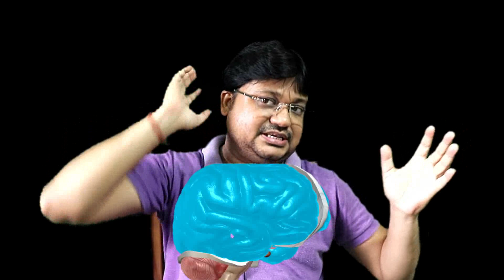CEREBRUM - EXTERNAL FEATURES (An educational video)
It is the first & most developed part of the brain. It makes 2/3 parts of the total brain.The cerebrum consists of two cerebral hemispheres on the dorsal surface. A longitudinal groove is present between two cerebral hemispheres called a median fissure. Both the cerebral hemispheres partially connected by curved thick nerve fibers called corpus callosum.  Each cerebral hemisphere is divided into 4 lobes - Anterior, middle, posterior and
lateral.The anterior lobe is also called the frontal lobe (largest lobe).